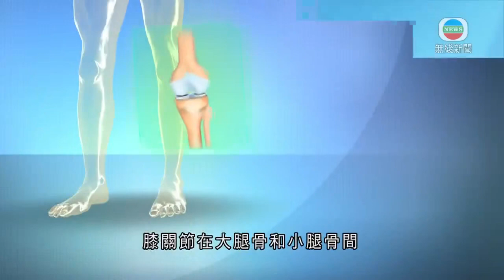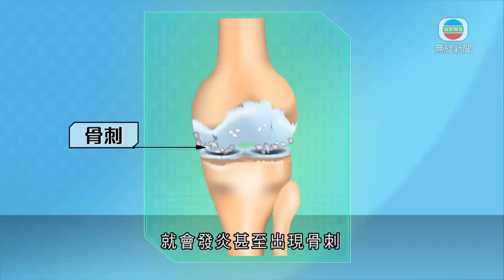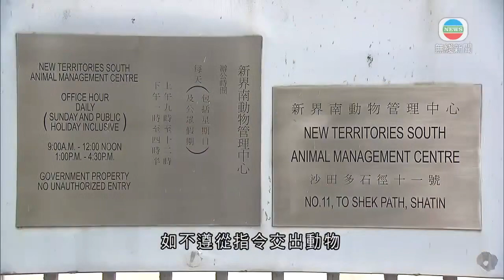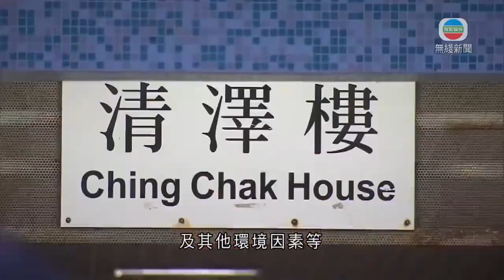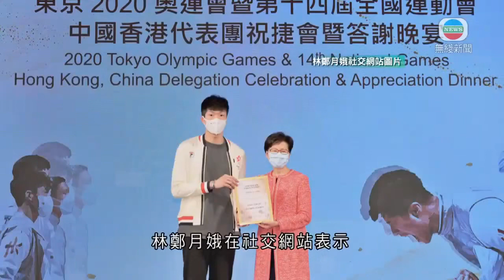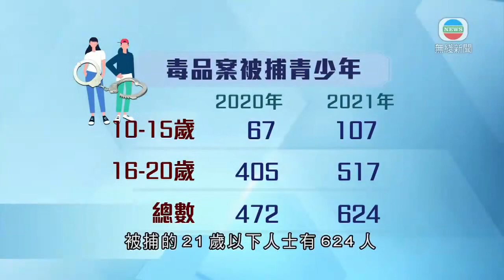無綫香港新聞TVB News 政府修例寵物主人需交出染疫動物 漁護署指行使規例機會不大｜警方指去年逾600名青少年涉毒品案被捕 社工籲家長多留意子女行為 -20220419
00:00 長者膝頭痛多為膝關節退化 醫生指關節勞損及受傷皆會加速退化
02:16 政府修例寵物主人需交出染疫動物 漁護署指行使規例機會不大
03:14 上水清河邨清澤樓圍封強檢 目標明日下午約一時完成行動
03:33 巴拿馬註冊運油輪早前香港海域爆炸 其中兩名傷者轉為嚴重
04:29 41歲男子觀塘繞道被吊臂車撞斃 死者疑患精神病
04:56 特首及李家超恭賀港隊劍擊代表張家朗榮登世界排名第一
05:54 警方指去年逾600名青少年涉毒品案被捕 社工籲家長多留意子女行為
08:35 4月19日 社評摘要(一)